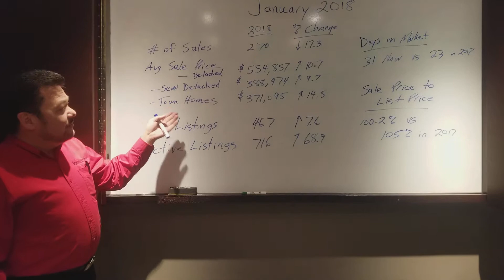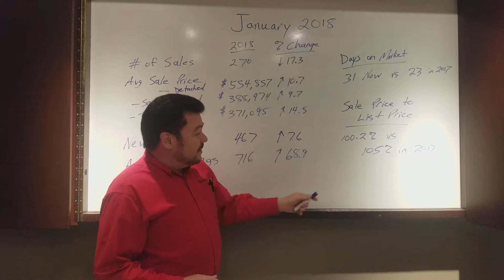Kitchener Waterloo market update January 2018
Broker at Keller Williams  Golden Triangle Realty  Roy Cleeves gives us the update  for Jaunary 2018 in Kitchener Waterloo Canada.

More info?  Call us directly at 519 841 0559